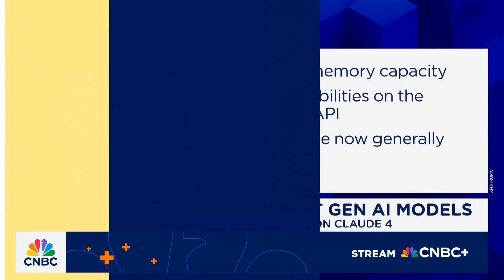Anthropic's Mike Krieger: Claude 4 'can now work for you for much longer'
Anthropic chief product officer Mike Krieger joins 'Squawk Box' to discuss the company's new gen AI model, issue around AI hallucinations, LLM competition, OpenAI's purchase of Jony Ive's design firm, Amazon partnership, and more.